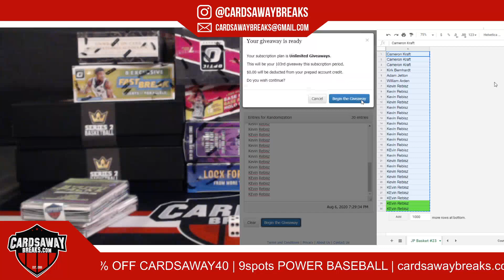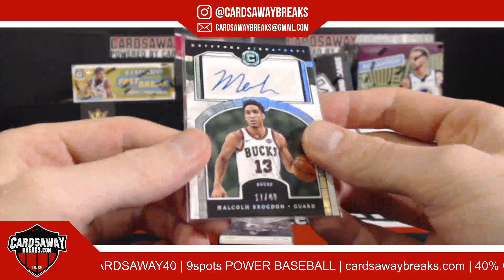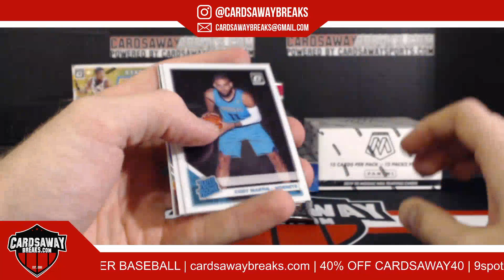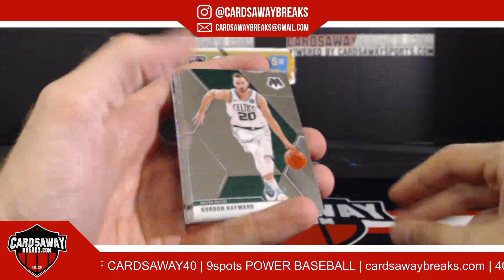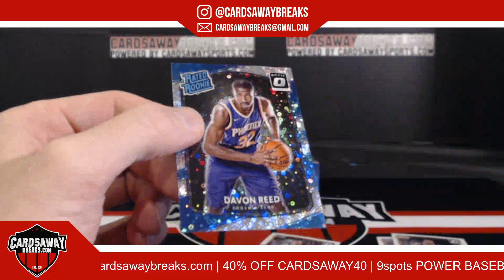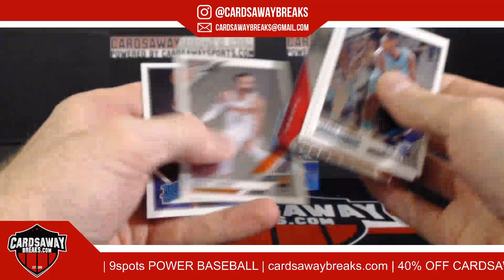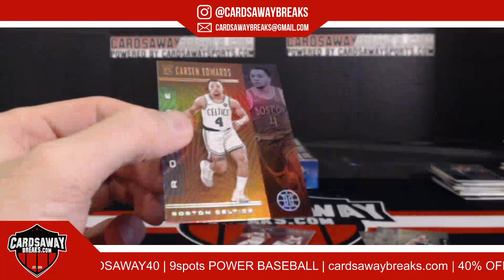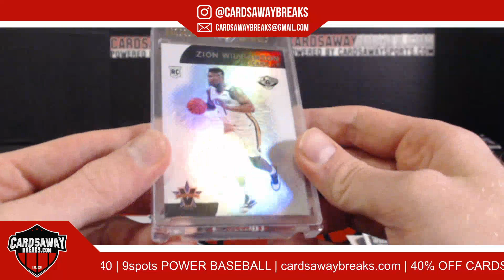CardsawayBreaks Live | 10 Box JP Basketball Mixer #23 August 6th, 2020